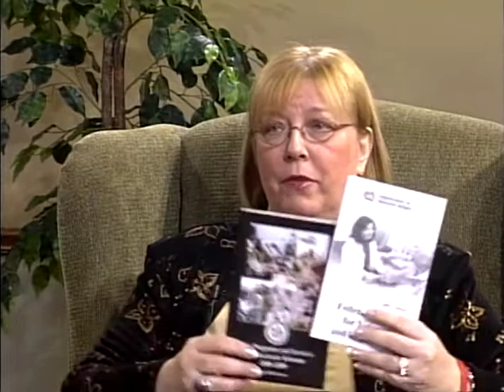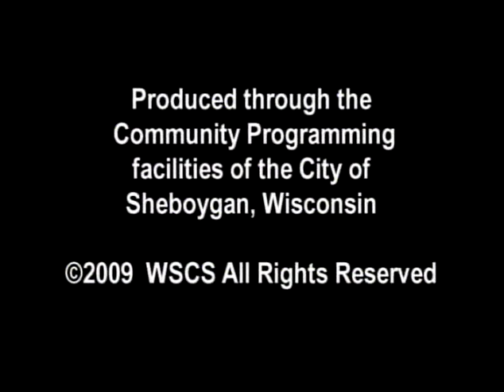SCGWFY 105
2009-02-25 Charlene Cobb Veterans Service Department